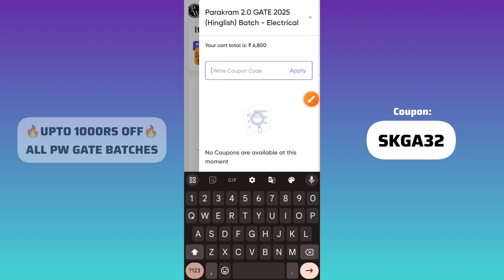Parakram 2.0 GATE 2025 Electrical Batch Physics Wallah PW Coupon Code 2024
Queries Solved:-

parakram 2.0 gate 2025 batch
Vijay 2.0 gate 2025 rank improvement batch
shreshth 2.0 gate 2026 PSUs Placement Preparation Batch
parakram batch PW coupon code
Vijay batch PW coupon code
shreshth batch PW coupon code
Gate wallah Discount Coupon
Gate wallah
PW Motivation
PW Foundation
PW
Physics Wallah
PW Skills
College Wallah
Physics Wallah Motivation
GATE
GATE Exam
GATE 2024
GATE 2025
GATE 2026
Alakh pandey
Viral
Trending